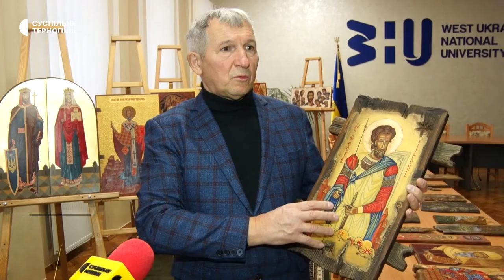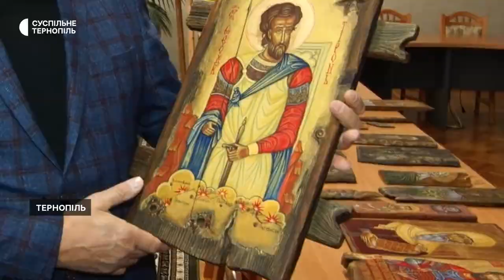Іконописець продає роботи, щоби допомогти ЗСУ